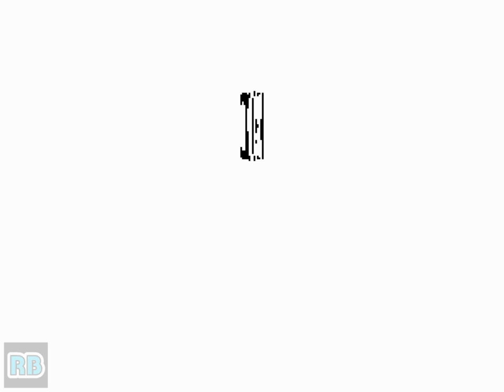1995 [60fps] The King of Fighters '95 DEMO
ザ・キング・オブ・ファイターズ'95 / The King of Fighters '95 (NGM-084)　SNK 1995　収録Ver Wolfmame0.152

発売年：1995.07
開発／発売元：エス･エヌ･ケイ（SNK）
ジャンル：対戦格闘アクション
コントローラ：8方向レバー+4ボタン
システムボード：SNK ネオ･ジオ マルチビデオシステム（NEO･GEO MVS）

「ザ･キング･オブ･ファイターズ'94」の続編となる作品「'95」。新たにプレイヤーが自由にキャラクターを選択しチーム編成ができる「チーム･エディットシステム」が登場したことで、キャラクター性能の差で勝負が決まってしまうことが多かった前作のゲームバランスからの改善が図られている。またシリーズオリジナルのストーリーが盛り込まれたことにより登場した新キャラクターと、前作からのキャラクターをほぼそのまま引継ぎ、キャラクター人気も一層盛り上がりを見せることになった。一方でゲーム自体は全体的に初心者でも楽しめるように配慮されており、好感が持てる作品となっている。

8 teams comprised of 3 characters each square off again to take out Rugal Bernstein.

- TECHNICAL -

Main CPU : 68000 (@ 12 Mhz)
Sound CPU : Z80 (@ 4 Mhz)
Sound Chips : YM2610 (@ 8 Mhz)

2 players - 4 buttons per player.
[JOYSTICK] 8-way, [A] Weak punch, [B] Weak kick, [C] Strong punch, [D] Strong kick

- TRIVIA -

The background for the Japan Team is, in fact, a real place.

Yuri's Chou Upper is very similar to Sakura's own Shou'ou Ken.

Pony Canyon / Scitron released a limited-edition soundtrack album for this game (The King of Fighters '95 - PCCB-00187) on 19/08/1995.

- STAFF -

Executive producer : Eikichi Kawasaki
Producer : Takashi Nishiyama
Chief director : M. Kuwasashi
Sub director : Toyochan, Haruo Tomita, Namaan-Hiroto
System director : Toyochan
System editor : Khozoh Nagashima (as 'K. -Mac- Nagashima')
Front designers : Tatsuya Shinkai, Tatsuru Murakemi (as 'Ru!Murakemi'), C.A.C. Yamasaki, Goro Hamada, Akihiko Nasu, Yuichirow Hiraki, Ha Gi Ha Ra, H. Otani, Miki Asakura, Yoshiko Ogata, Jacky Sato, Kazuhiro Toba (as 'Toba'), Hayamiponbashi, Miho Uematsu, Akiko Yukawa, Shinsuke Yamamoto, Kalkin Mizuno, K. Isomura, Hiroto Kittaka, Kohrin, Meguronomikan, Red Hawk
Back designers : Jetta, Hayashi K-34, Tsugumi, Sahori Etoh (as 'Sahori-E24'), Eri Kohjitani, Kaori Kusunoki (as 'Kusunoki-084'), Souzi Takamori
Programmers : Shinchan (as 'Shinchan-R32'), S. Fujinuki, Cyber Kondo
Sound-music : Masahiko Hataya (Papaya), Tate Norio, Brother Hige, Pearl Sibakiti, Ackey
Sound effects : Yamapy-1, Macky, Mitsuo, Sha-V, Kyo-Chan

- SOURCES -

Game's rom.
Machine's picture.